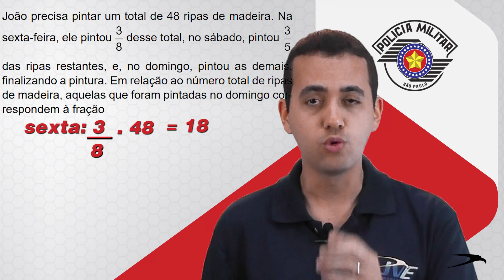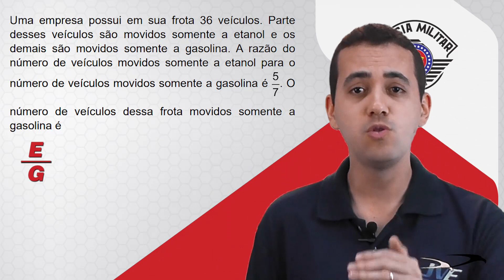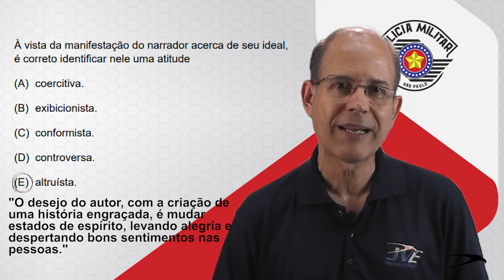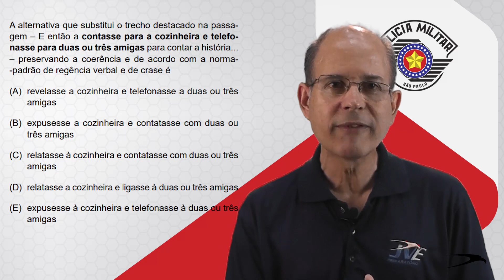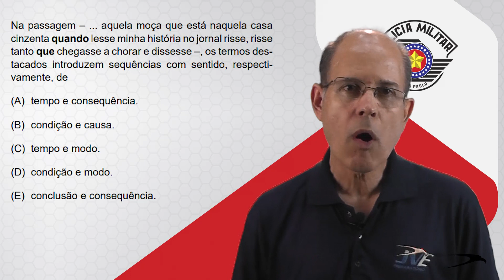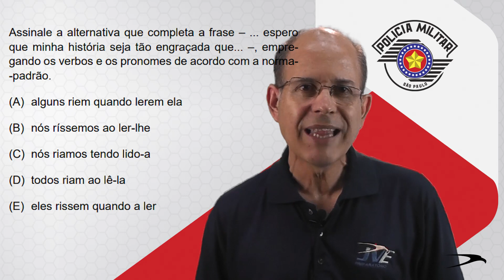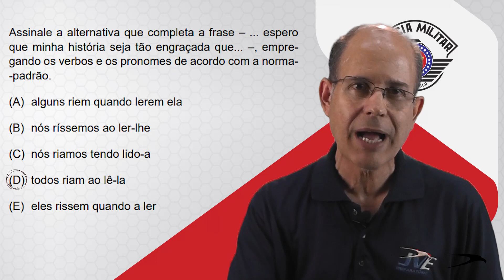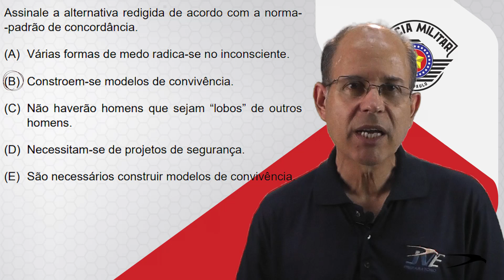GABARITOS E COMENTÁRIOS | PROVA PM-SP (24/11/2019)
Nossos professores José Vicente (JV) e Thiago Henrique corrigiram algumas questões da prova do dia 24/11 de Soldado da Polícia Militar do Estado de São Paulo. Confira!

Seguem os GABARITOS:

CÓDIGO: 112342

01 C
02 B
03 D
04 E
05 A
06 A
07 C
08 E
09 D
10 A
11 E
12 A
13 C
14 B
15 D
16 C
17 A
18 A
19 D
20 E
21 E
19 D
20 E
21 E
22 C
23 B
24 D
25 E
26 A
27 E
28 B
29 A
30 A
31 B
32 E
33 A
34 B
35 D
36 E
37 D
38 B
39 D
40 C
41 E
42 D
43 C
44 B
45 B
46 D
47 C
48 E
49 C
50 C
51 E
52 B
53 B
54 A
55 C
56 E
57 C
58 D
59 B
60 A

CÓDIGO 213431

01 B
02 E
03 E
04 A
05 D
06 C
07 D
08 B
09 E
10 C
11 A
12 D
13 B
14 D
15 E
16 A
17 B
18 C
19 B
20 B
21 D
22 A
23 C
24 E
25 B
26 B
27 A
28 C
29 D
30 C
31 E
32 A
33 C
34 D
35 D
36 C
37 B
38 A
39 E
40 A
41 C
42 A
43 B
44 E
45 D
46 A
47 E
48 A
49 E
50 D
51 A
52 E
53 D
54 B
55 A
56 D
57 E
58 C
59 D
60 C

CÓDIGO 443123

01 E
02 A
03 C
04 D
05 B
06 E
07 E
08 C
09 B
10 D
11 B
12 C
13 E
14 A
15 B
16 D
17 C
18 E
19 C
20 A
21 A
22 B
23 D
24 B
25 D
26 C
27 C
28 A
29 E
30 B
31 D
32 B
33 D
34 C
35 A
36 A
37 C
38 C
39 A
40 D
41 B
42 E
43 D
44 A
45 B
46 C
47 B
48 D
49 B
50 A
51 B
52 D
53 E
54 C
55 D
56 A
57 B
58 E
59 C
60 E

Fique ligado nos próximos vídeos! 📱